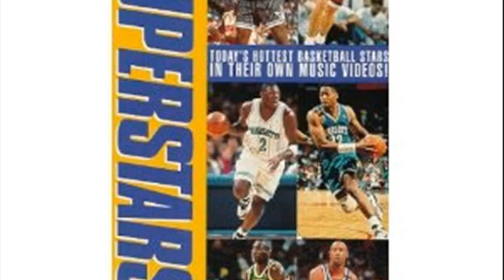kenny anderson crossover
kenny anderson crossover bobby hurley
kenny anderson nba
kenny anderson york